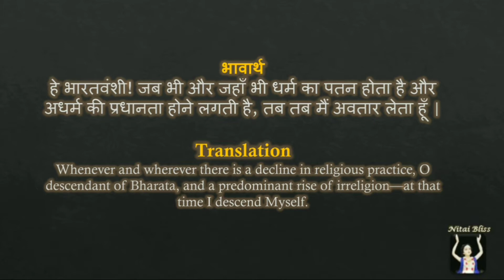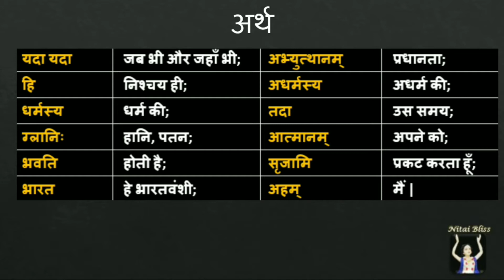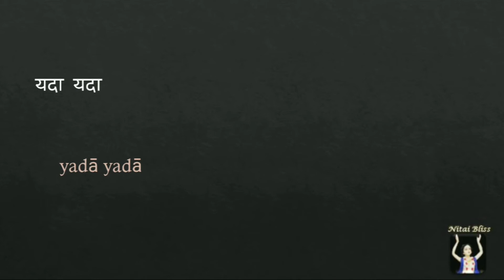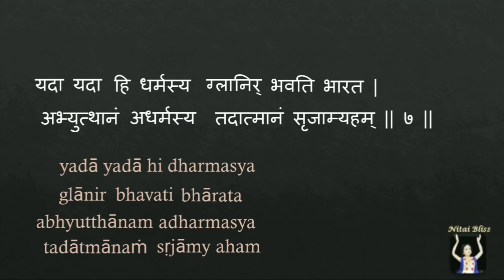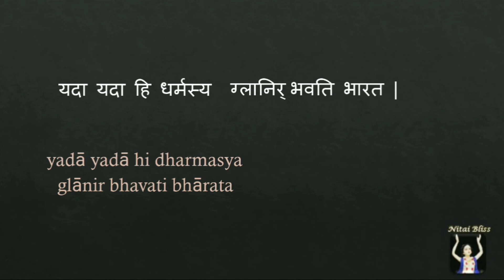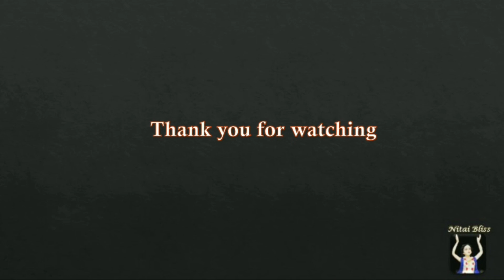EP31 Bhagavad Gita 4.7 |108 important Shloka| Repeat along recitation with meaning| Hindi & English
Learn to recite the most important 108 verses of Bhagavad Gita As It Is- By His Divine Grace Bhaktivedanta Swami Prabhupada

श्रीमद् भगवद्गीता के सबसे महत्वपूर्ण 108 श्लोकों का पाठ करना सीखें

In this Video you will learn to recite Verse 7 of chapter 4 of the Bhagawad Gita As it is